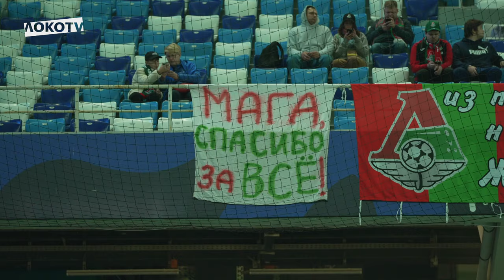LOKO LIVE с матча с «Пари НН» | Солнечный Нижний, неудержимый Батраков, свой среди чужих Севикян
В новом выпуске с гостевого матча против «Пари НН»:

● Прогулка по Нижнему Новгороду
● Встреча Севикяна и Сулейманова со старыми знакомыми
● Общение с детьми перед игрой
● Очередной триумф Батракова
● Победные эмоции команды
● Традиционное празднование с болельщиками